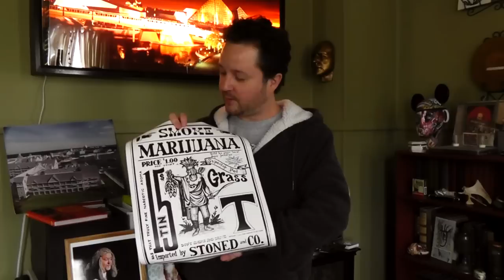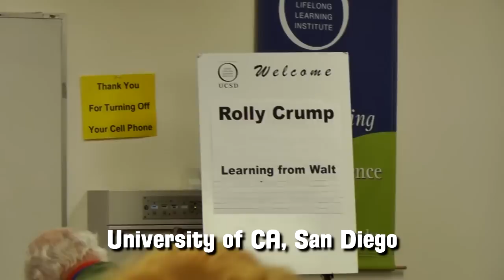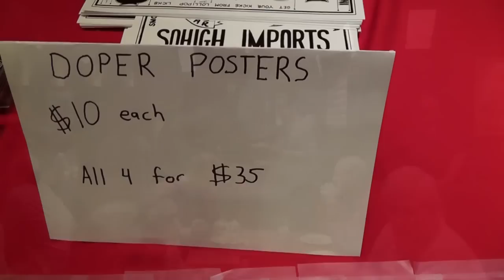Disney Legend Rolly Crump Talks Doper Posters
Leonard Kinsey spent a whole week in California attending various events with Disney Legend and Imagineer Rolly Crump, in support of his book (as told to Jeff Heimbuch), "It's Kind of a Cute Story". Rolly tells some hilarious stories in this video, many of which are centered around his "doper posters", which Walt Disney apparently got a kick out of.

Events of the week included:
--Lunch with Rolly and Marie, where we presented him with his first royalty check
--Lecture at UC San Diego
--Book signing event at B&N Orange
--Micechat reception for Disney Legend and Imagineer Alice Davis
--Micechat book signing at ESPN Zone (Downtown Disney) with Rolly and animator/storyman/Disney Legend Floyd Norman.

-To purchase a signed and numbered limited edition hardback of "It's Kind of a Cute Story", as well as signed prints of the doper posters (coming soon), go
-And, of course, the book is available at all normal retail outlets (Amazon, B&N, iTunes, etc), in both print and ebook versions.